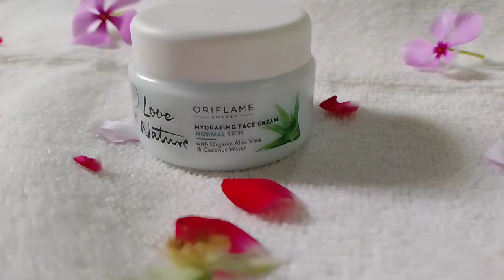এবার পূজায় কী ব্যাবহার করছি রূপ চর্চার জন্য।Pujar Beauty Tips।Oriflame Product।Suchitra।beautytip